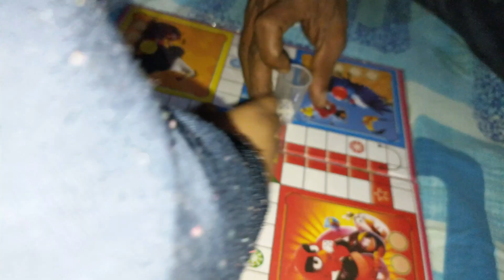6 ବର୍ଷ ପରେ CYCLE ଚଲେଇଲି || AAJI CYCLE CHHALA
6 ବର୍ଷ ପରେ CYCLE ଚଲେଇଲି  ||   AAJI CYCLE CHHALA   |||